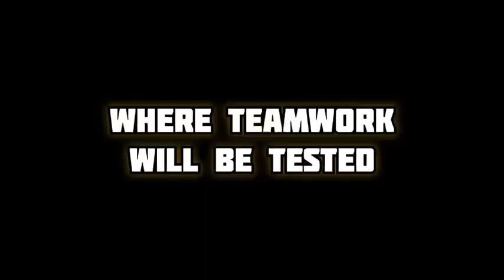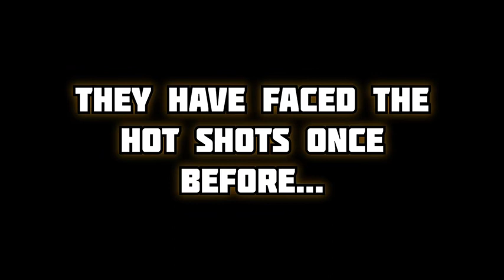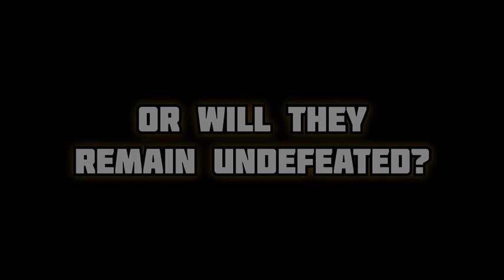TIKI BOWL HYPE VIDEO🔥